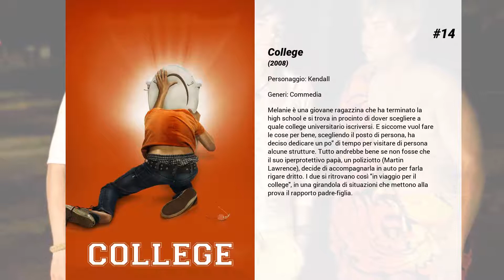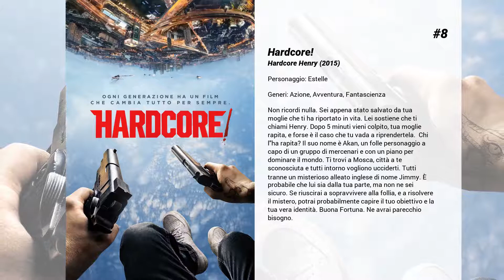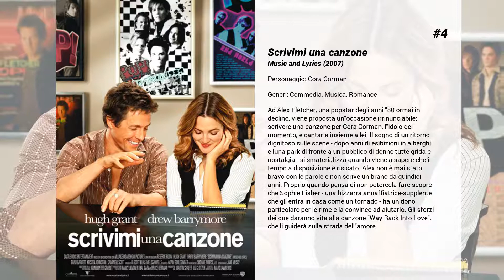I migliori film di Haley Bennett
15. The Haunting of Molly Hartley
Molly è una ragazza di 17 anni che si è trasferita da poco per ricominciare una nuova vita dopo il terrificante crollo psichico di sua madre. Mentre cerca di farsi accettare dai compagni della sua nuova scuola privata è ossessionata da visioni inquietanti e voci che le rivelano un oscuro segreto del suo passato.

14. College
Melanie è una giovane ragazzina che ha terminato la high school e si trova in procinto di dover scegliere a quale college universitario iscriversi. E siccome vuol fare le cose per bene, scegliendo il posto di persona, ha deciso dedicare un po' di tempo per visitare di persona alcune strutture. Tutto andrebbe bene se non fosse che il suo iperprotettivo papà, un poliziotto (Martin Lawrence), decide di accompagnarla in auto per farla rigare dritto. I due si ritrovano così "in viaggio per il college", in una girandola di situazioni che mettono alla prova il rapporto padre-figlia.

13. Vicolo cieco
Nella New York degli anni Sessanta, Walter Stackhouse è un architetto di successo che, sposato con la bella ma nevrotica Clara, conduce una vita apparentemente perfetta. La sua fascinazione per un delitto irrisolto lo porta però al centro di una spirale di caos, costringendolo al gioco del gatto col topo con un killer intelligente e un detective troppo ambizioso mentre si innamora di un'altra donna.

12. Kaboom
Kaboom racconta la vita di Smith, diciottenne che trascorre la sua vita al campus universitario dove frequenta l'insolente Stella, la sua migliore amica, e si lascia sedurre dalla bella London. A complicare la faccenda, l'attrazione che prova per il suo compagno di stanza Thor, un surfista dal fisico scolpito ma non particolarmente brillante. Smith ha un sogno ricorrente, camminare nudo in un corridoio sotto gli occhi di altre persone. Una sera, a una festa, dopo aver mangiato biscotti allucinogeni, Smith è convinto di aver assistito all'omicidio di una ragazza, finora esistita solo nel suo mondo onirico. Il mistero diventa sempre più emblematico. Eventi paranormali, fatti che tornano dal passato, rapimenti e omicidi trascinano il ragazzo in una ragnatela da cui è sempre più difficile uscire e che coinvolge non solo Smith, ma l'umanità intera.

11. The Hole
Dopo essersi trasferiti in una nuova città, i fratelli Dane e Lucas inciampano casualmente in una misteriosa voragine senza fondo nel seminterrato della loro abitazione. Il buco conduce loro e la vicina Julie a numerosi corridoi bui e nell'esplorarlo i tre si accorgono che, una volta scoperto, il solco libererà le forze del male in essa nascoste. Tra strane ombre minacciose dietro gli angoli e incubi infernale i tre ragazzi saranno costretti ad affrontare le loro più terribili paure per poter mettere fine al mistero.

10. L'eccezione alla regola
Siamo a Hollywood nel 1958. Arrivata da poco nella città dei sogni, Maria Mabrey (Lily Collins) è una giovane attrice molto religiosa, così come Frank Forbes (Alden Ehrenreich), l’autista incaricato di portarla in giro. Entrambi lavorano per il celebre produttore, regista, aviatore ed eccentrico milionario Howard Hughes (Warren Beatty), che non vuole coinvolgimenti amorosi tra i suoi dipendenti. Le loro vite però vengono cambiate proprio dalla loro interazione col tycoon.

9. Kristy
Birch College. Aaron e Justine, fidanzati, vivono la loro storia d'amore nel campus. Aaron però se ne va per le vacanze del Giorno del Ringraziamento. Lei non può permettersi il costo del viaggio per tornare a casa (lava i piatti per mantenersi agli studi) e gli chiede di restare, ma lui non può: la sua famiglia ci tiene. Justine rimane con Nicole, la sua compagna di camera. Ma anche lei, a sorpresa, se ne deve andare: il papà la porta in vacanza ad Aspen. Justine resta così l'unica studentessa nel campus, con solo il personale di guardia a farle, per modo di dire, compagnia. Nel frattempo, alcune ragazze sono scomparse nella zona e l'FBI le cerca invano.

8. Hardcore!
Non ricordi nulla. Sei appena stato salvato da tua moglie che ti ha riportato in vita. Lei sostiene che ti chiami Henry. Dopo 5 minuti vieni colpito, tua moglie rapita, e forse è il caso che tu vada a riprendertela.  Chi l'ha rapita? Il suo nome è Akan, un folle personaggio a capo di un gruppo di mercenari e con un piano per dominare il mondo. Ti trovi a Mosca, città a te sconosciuta e tutti intorno vogliono ucciderti. Tutti tranne un misterioso alleato inglese...